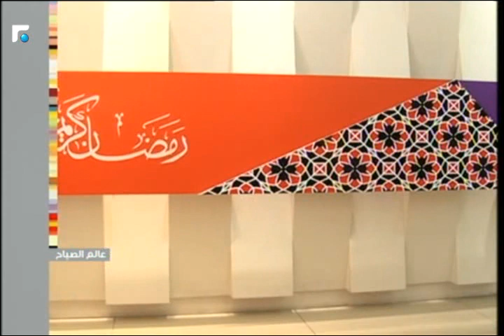عالم الصباح - فقرة مع السيدة أولغا الهندي 04/06/2016